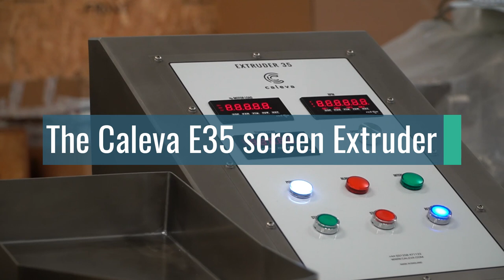Extrusion with the E35 screen extruder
The Extruder 35 (E35) is Caleva's entry level production extruder, capable of producing up to 50kg per hour of extrudate (formulation dependent).

Caleva's large-scale production extruders are used in production for a wide variety of industries by both large manufacturers and smaller contract manufacturers around the world. The E35 is the ideal extruder for heat sensitive materials as it utilises screen extrusion, a method of extrusion that is known to keep heat generation to a minimum.

If you would like to find out more about this equipment,